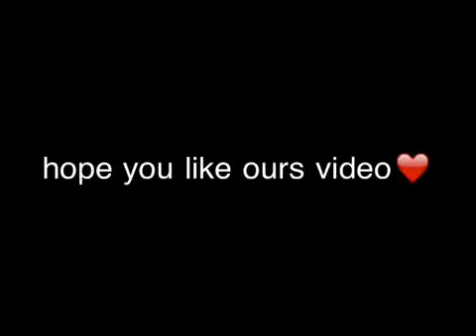Nail designs pictures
In this video we show you pictures on nail designs we have don so lets se the video!!

Pink design
Flag design
Guld design
Sparkling design
Frut design
Candy design